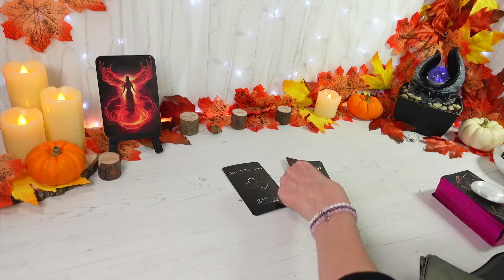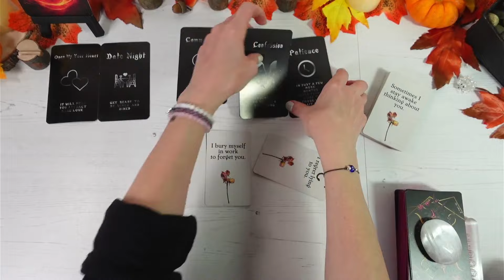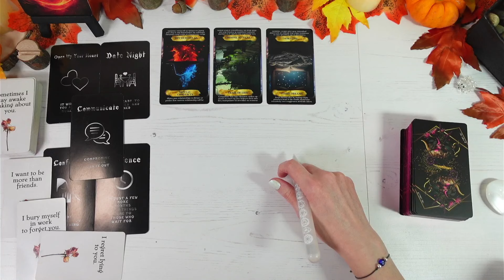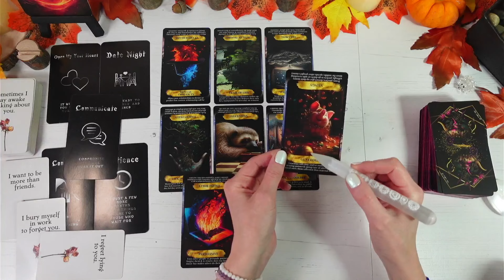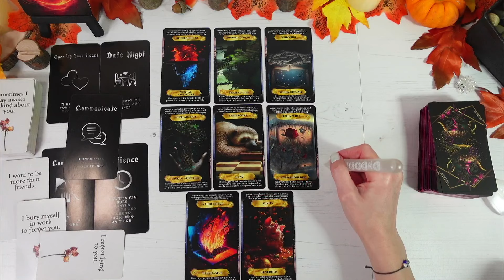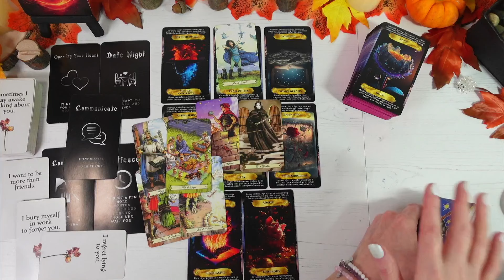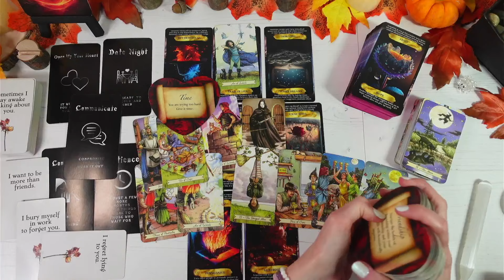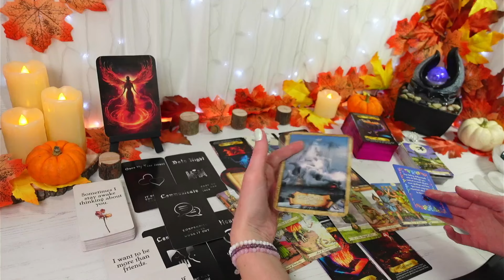Daily Tarot "Crawling Back To You Because Ppl Are No Longer Believing Their B.S!" 🧿 October 2024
Tarot Reading ~ Daily Tarot Reading
This is a general Daily Tarot reading for the collective, October 2024
All signs
(Love/Relationships Tarot Reading)

and is free to join for full access to all bonus content

Where to buy the Divine Initiation Oracle & The Ethereal Alchemist Tarot

♉♍♑EARTH SIGNS Lifestyle on 1st of the month & Love/Relationships on 15th every month 6PM(GMT)

♓♋♏WATER SIGNS Lifestyle on 2nd of the month & Love/Relationships on 16th every month 6PM (GMT)

♈♌♐FIRE SIGNS Lifestyle on 3rd of the month & Love/Relationships on 17th every month 6PM (GMT)

♊♎♒AIR SIGNS Lifestyle on 4th of the month & Love/Relationships on 18th every month 6PM (GMT)